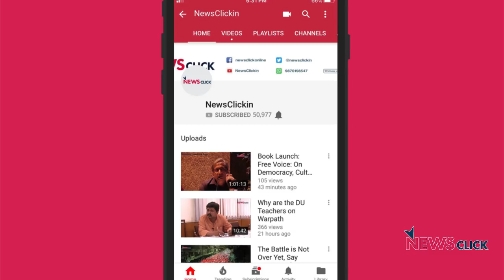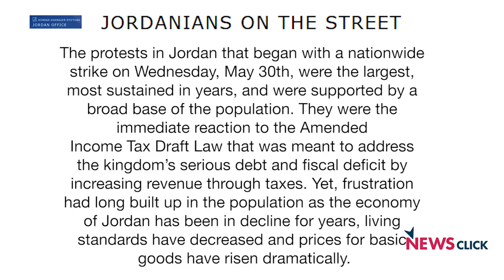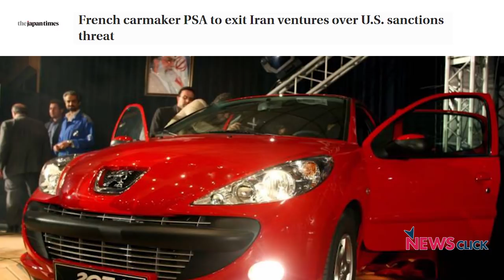Trump's new West Asia Proposal is a Formal Burial of the Two-state Solution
Newsclick editor-in-chief Prabir Purkayastha talks about how the US has dropped any pretence of being a neutral mediator between Israel and Palestine, and the implications of the 'peace plan' for the region.